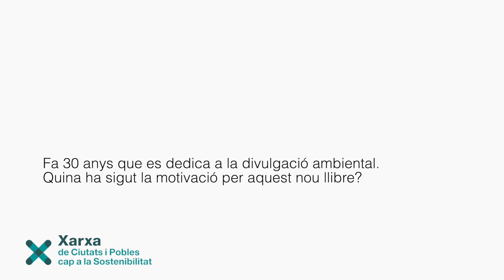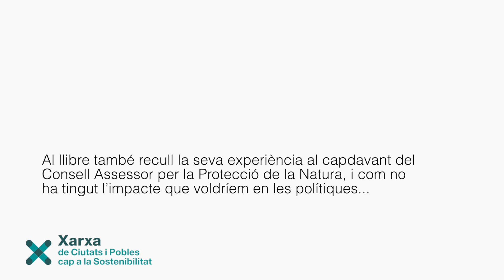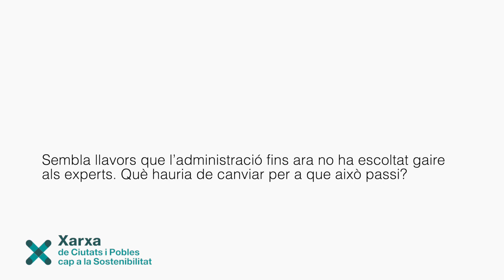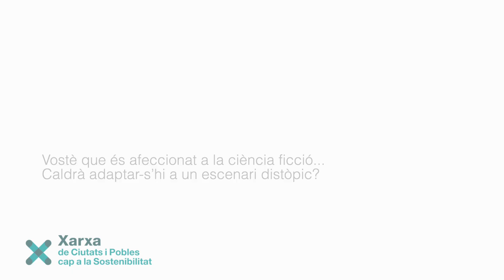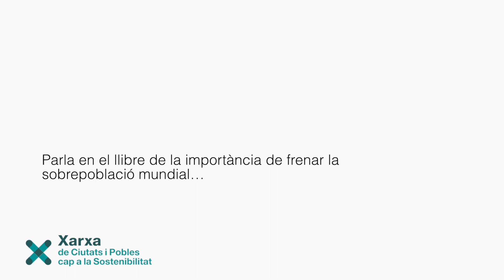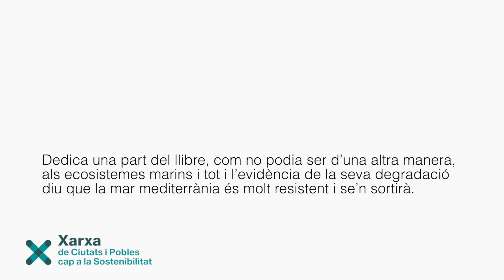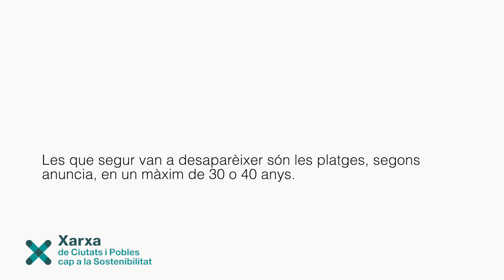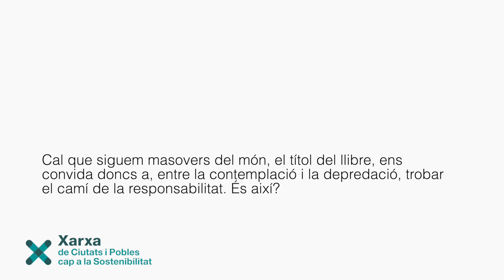Joandomènec Ros: “Tot allò que ens amenaçava, ja està passant”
Joandomènec Ros ens cita al pati de l’Institut d’Estudis Catalans. És a casa. Impressiona parlar amb aquest home de ciència, tota una institució a Catalunya. No obstant, el seu tarannà sembla senzill i humil, cita en diverses ocasions al seu mestre Ramon Margalef.  Ens diu que aquest llibre és un nou intent de ser escoltat, sobretot pels que tenen capacitat de decisió i no estan actuant. Ecòleg marí, docent i divulgador científic des de fa més de 30 anys, ens convida a assumir a nostra responsabilitat i ser masovers d’aquest món.

El llibre “Cal que siguem masovers del món” ha estat publicat per l’editorial Empúries.